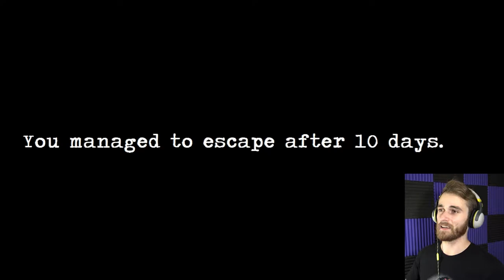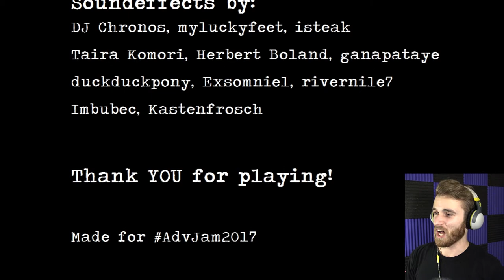THE GREAT ESCAPE | Dinner With An Owl Pt.2 (ending)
It's time to finally escape this beast and its endless loop of a home.